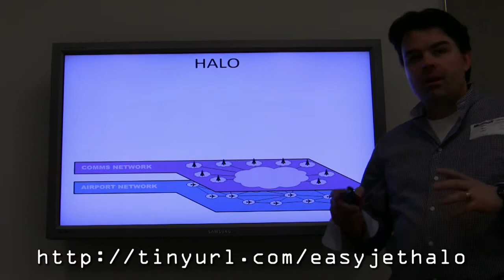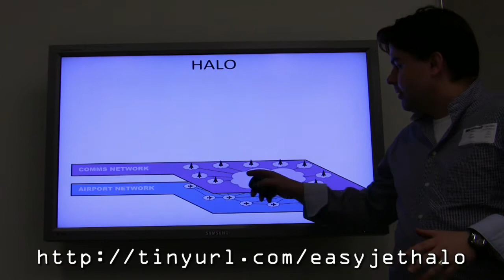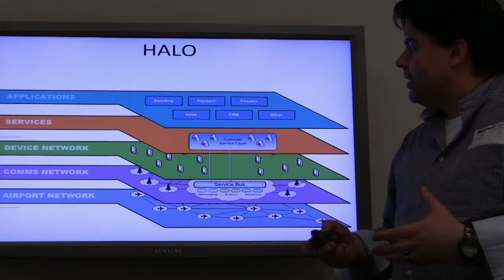WPCUK09 Easyjet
Bert Craven from EasyJet is on a mission to make travel better by reducing much of the queuing we all have to do at airports, through the use of Windows Azure for mobile passenger services.